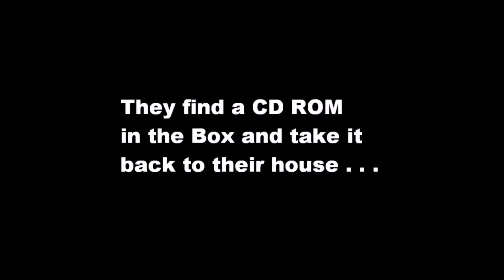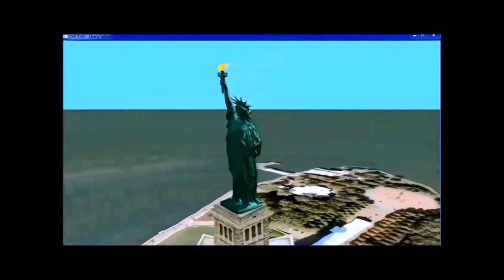Wright Brothers' Mysteries - Indiesode 1: "Tourist Trap"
Wright Brothers' Mysteries
Indiesode 1: "Tourist Trap"

Lots of Easter Eggs and Hidden IRL ARG Clues in this Old XBOX 360 Game  . . .

Watch the Whole Video and Put Your Guesses in the Comments Section . . .